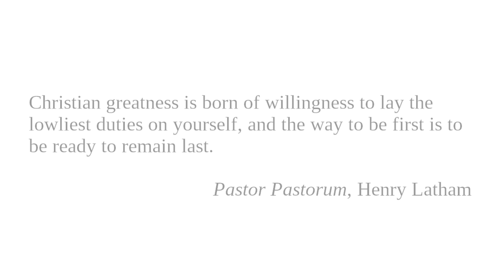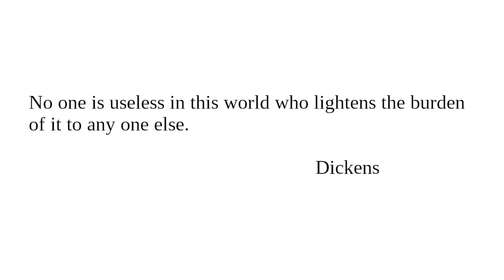"Character And Conduct" Readings for March 21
Readings for March 21 from "Character And Conduct: A Book Of Helpful Thoughts by Great Writers of Past and Present Ages" selected and arranged for daily reading by Constance M. Whishaw.